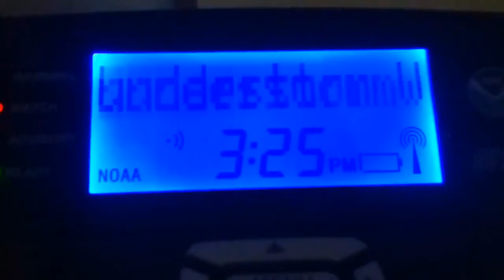NOAA Weather Radio MISSED EAS: Severe T-Storm Watch #686